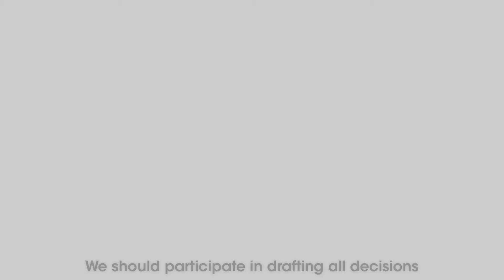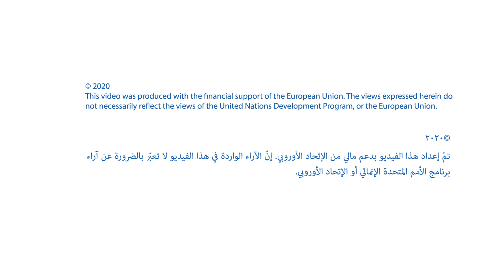كيف يكون دمج الأشخاص ذوي الإعاقة فعال في المجتمع؟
كي يكون دمج الأشخاص ذوي الإعاقة حقيقياً وفعالاً في المجتمع، يجب أن نشاركهم في صنع جميع القرارات والقوانين والخطط الانقاذية للبنان. إطلعوا على هذا الفيديو للمزيد من المعلومات.

In order to have real and effective inclusiveness in our society, persons with disabilities should participate in drafting the decisions, laws and recovery plans for Lebanon. Check out this video to learn more!